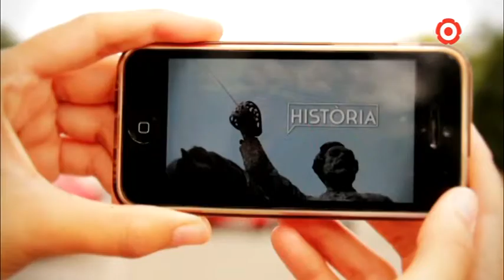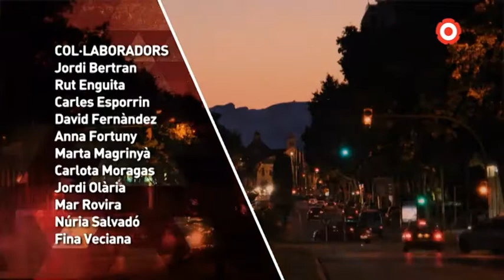Avui per demà 649: cremar els excessos de Nadal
- Com cremar els excessos alimentaris de Nadal
- Exercici i dieta equilibrada